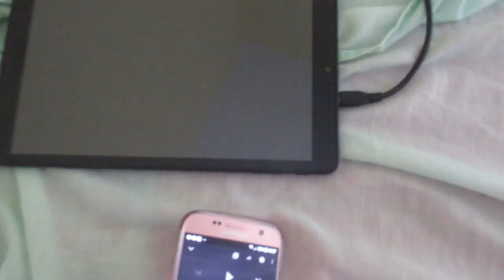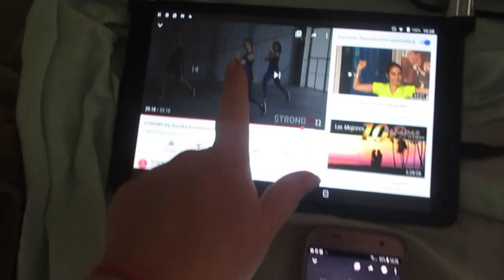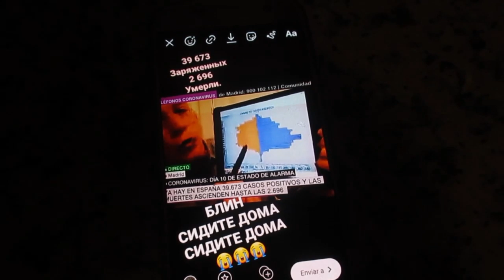За мной следят .😳Сшила маску ,а куда деваться? 😷Кака мы тут.😭 ИСПАНИЯ Влог